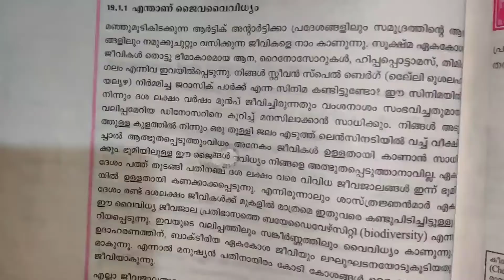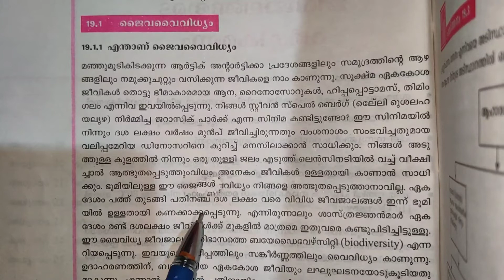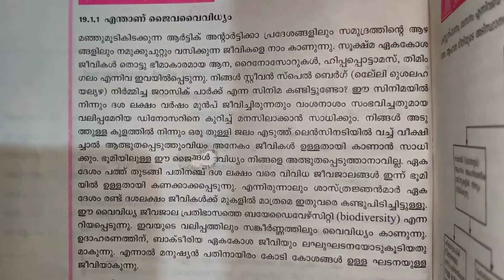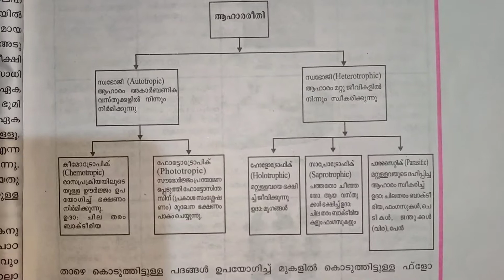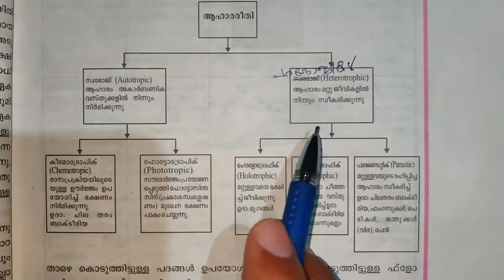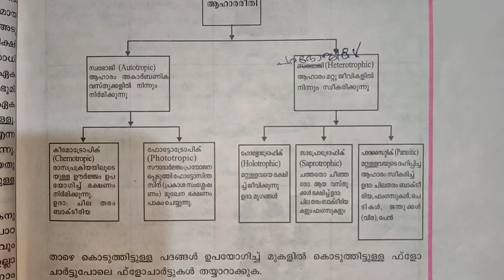NIOS: പാഠം 19: ജീവജാലങ്ങളുടെ വർഗ്ഗീകരണം Part 1